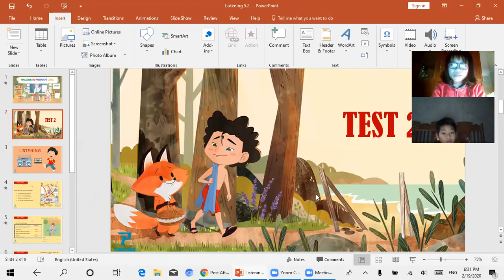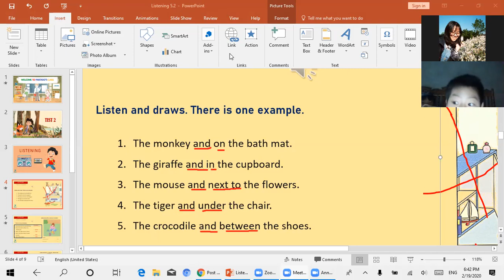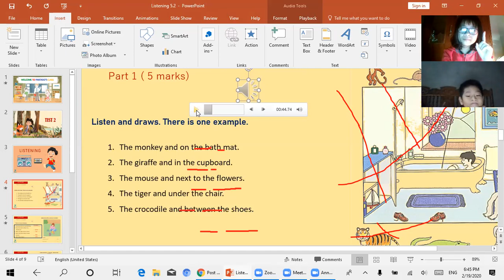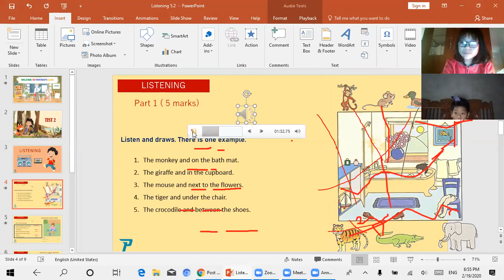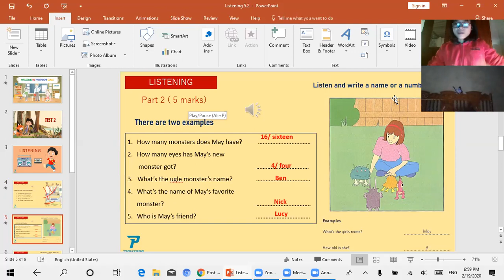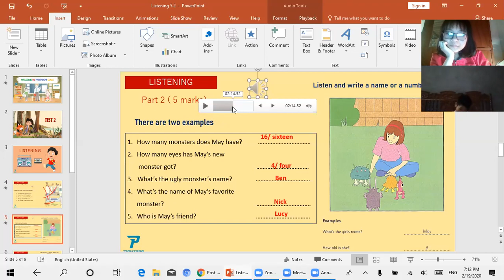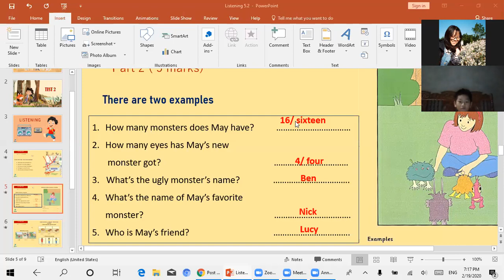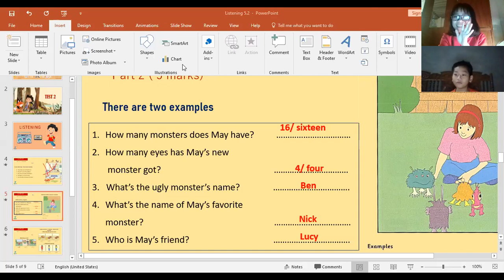TA 2 And me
a2 fan